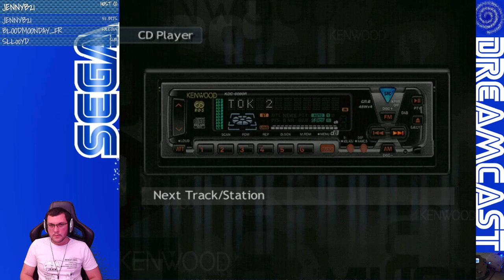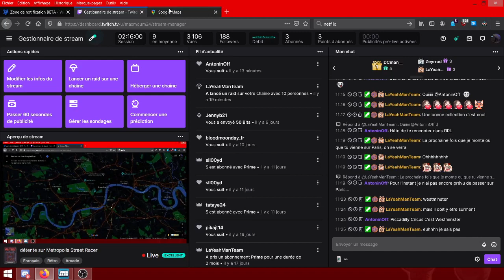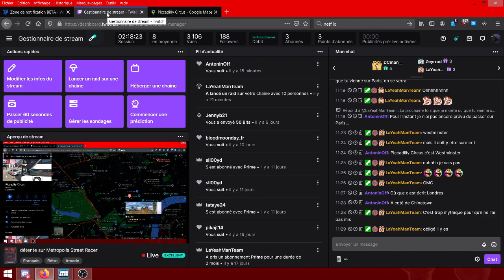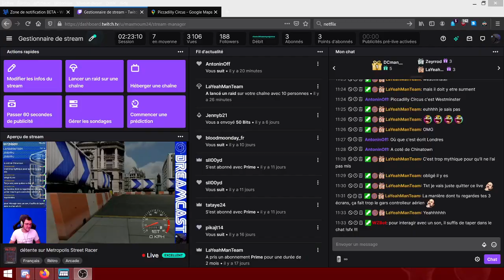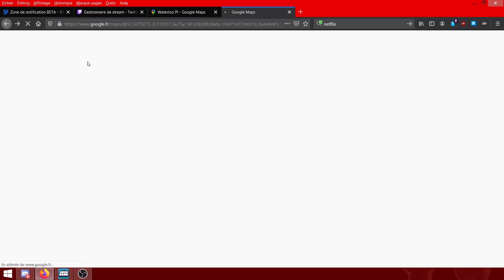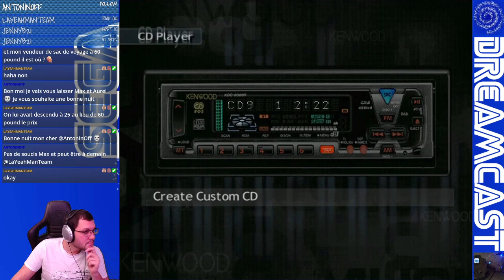détente sur Metropolis Street Racer